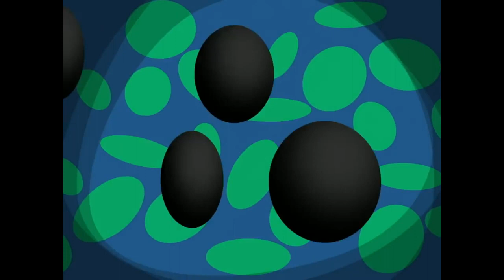101 Dalmatas La Serie (Intro) (Español Latino)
Serie buena

Intros que no debemos quitar